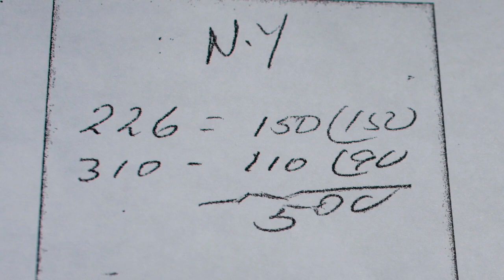*BUMPY JOHNSON* & The Numbers Game | The Godfather of Harlem (Part 5)